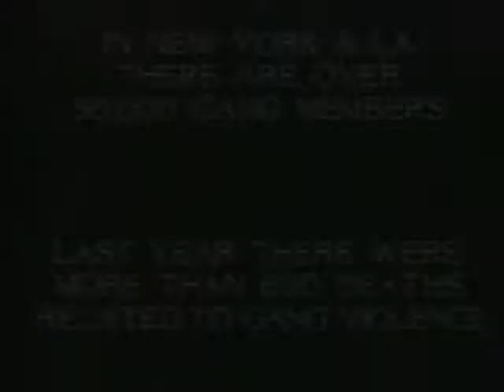1989 kiss hide your heart